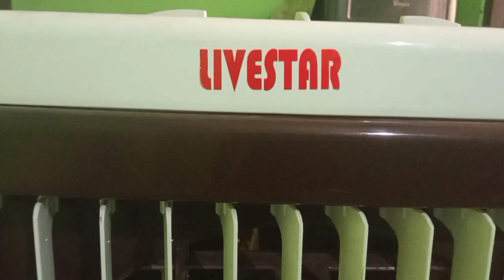cooler switch wiring connection |cooler connection kaise kare